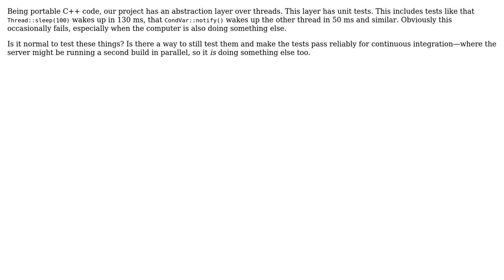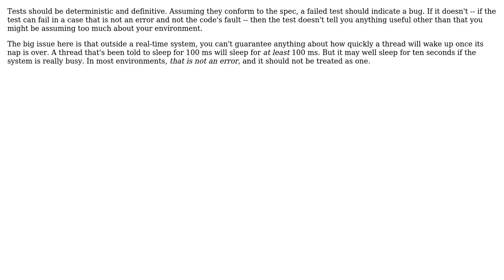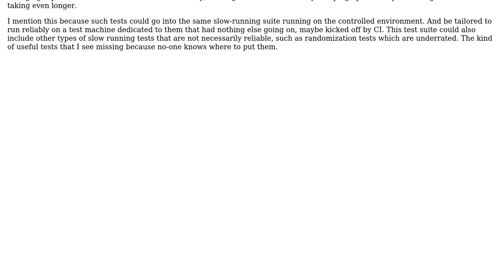Software Engineering: Unit testing thread abstraction (3 Solutions!!)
Software Engineering: Unit testing thread abstraction

With thanks & praise to God, and with thanks to the many people who have made this project possible! | Content (except music & images) licensed under CC BY-SA | Music | Images & others | With thanks to user Weyland Yutani user Solomon Slow user Jan Hudec user cHao and the Stack Exchange Network Trademarks are property of their respective owners. You are responsible for your own actions.